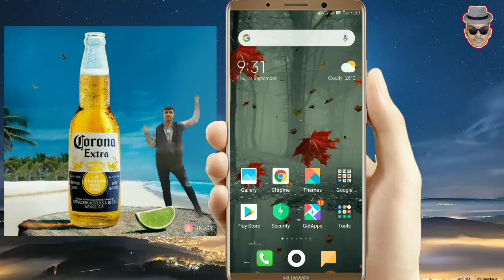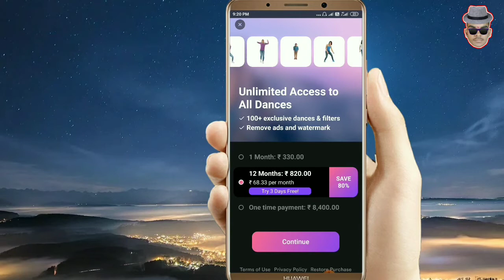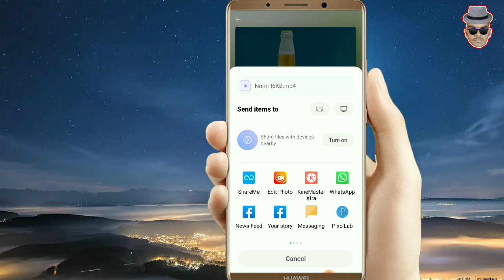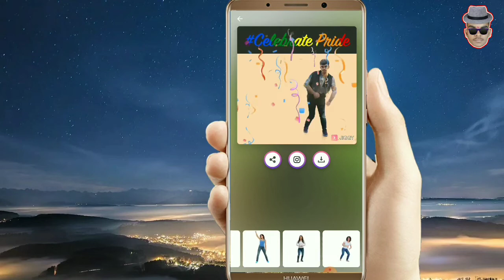एक फोटो एॅड करून dance व्हिडिओ stetus कसे तयार करायचे ? // New tricks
धन्यवाद...